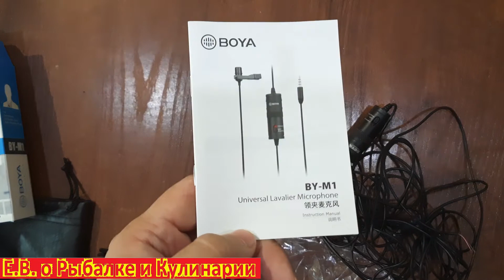Самый лучший петличный микрофон BOYA BY-M1 после 2 лет. Лучше микрофона за такие деньги нет.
Самый лучший бюджетный микрофон  BOYA BY-M1.